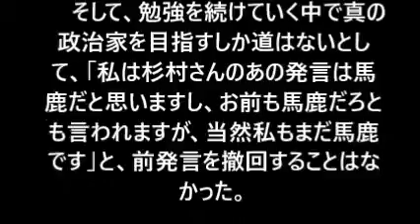除名の上西議員 杉村太蔵を「馬鹿」呼ばわりし非難殺到。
上西議員、杉村太蔵を「馬鹿」呼ばわりし非難殺到、ブログで釈明